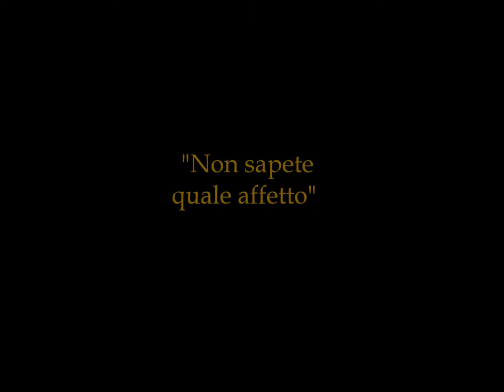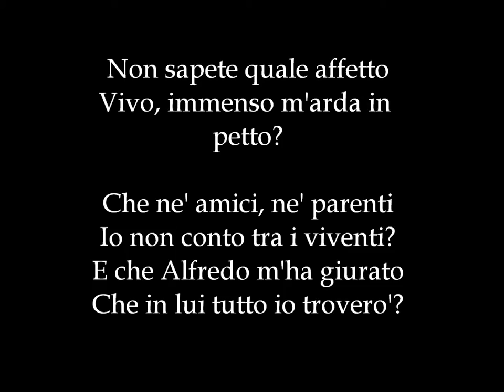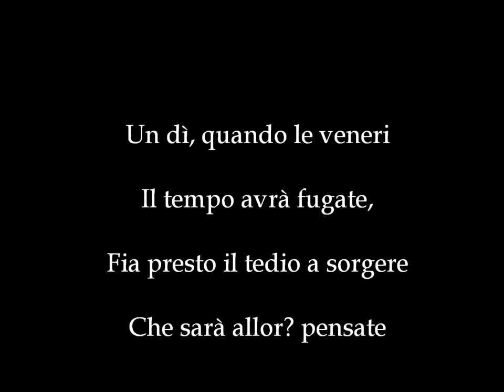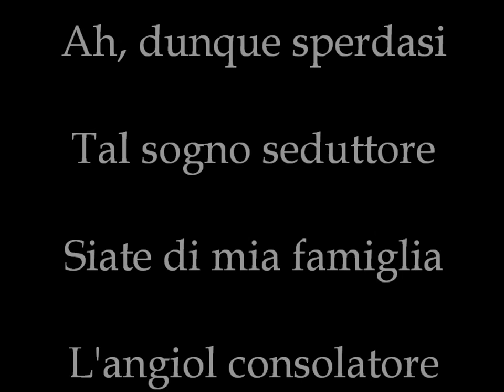Nestore-Della-Torre. Non-sapete-quale-affeto.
Grabación sonora del barítono Néstor de la Torre Comminges, conocido artísticamente como "Nestore Della Torre", interpretando a dúo con la soprano Giuseppina Piccoletti,  la pieza "Non sapete quale affeto" de la ópera "La Traviata" de G. Verdi. Grabación realizada por la compañía Gramohone Co.,  en Milán, con nº de referencia 54219.
Sound recording of the baritone opera singer Néstor de la Torre Comminges, artistically known as "Nestore Della Torre" playing a duet with the soprano Giuseppina Piccoletti, the piece "Non sapete quale affeto" from the opera "La Traviata" by G. Verdi. Recorded by the company Gramohone Co., in Milan, with reference number 54219.